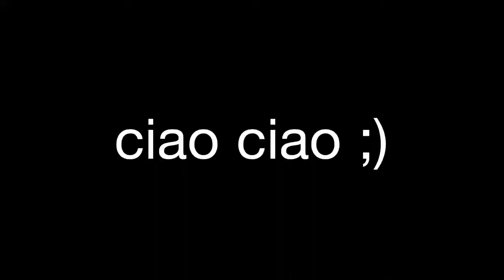h8ita.net novegro model expo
domenica 27/2 parco esposizioni novegro